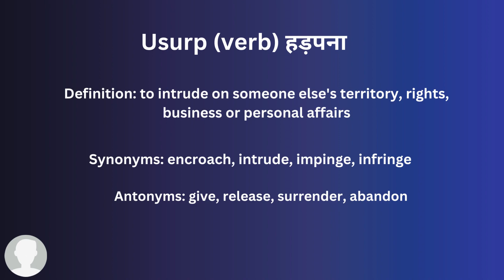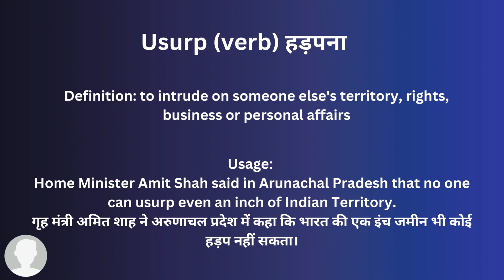Usurp In Hindi - HinKhoj - Dictionary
Hello friends!

Usurp means to intrude on someone else's territory, rights, business or personal affairs
Hindi meaning of Usurp is हड़पना
v is used a verb
Example:  Home Minister Amit Shah said in Arunachal Pradesh that no one can usurp even an inch of Indian Territory.

To find more meaning and word details Usurp